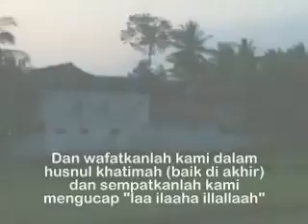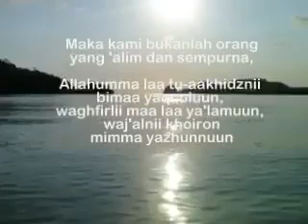Adzan salafy paling merdu......dan nashihatnya yang sangat-sangat bermanfaat....